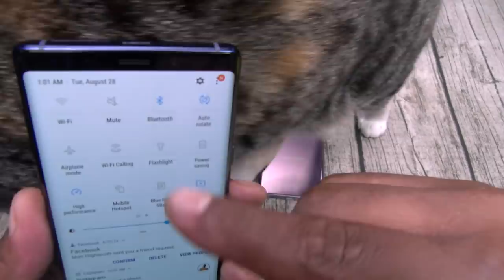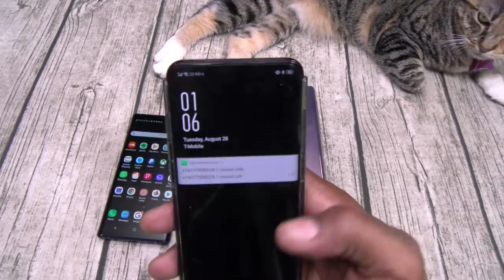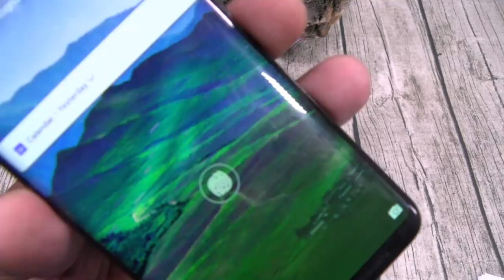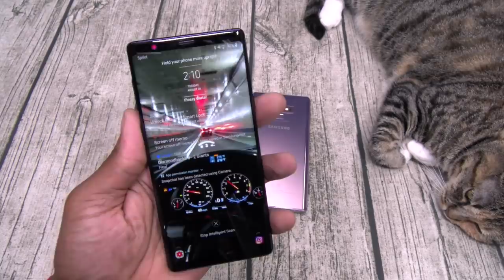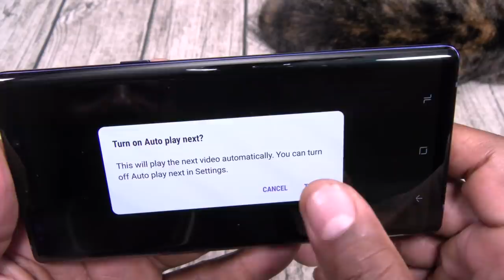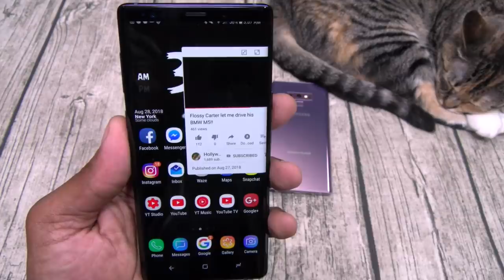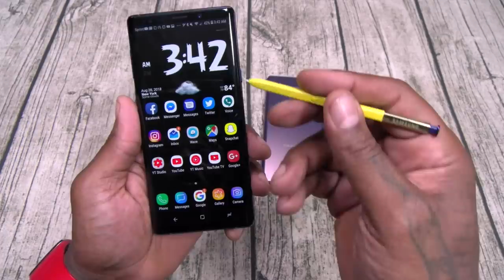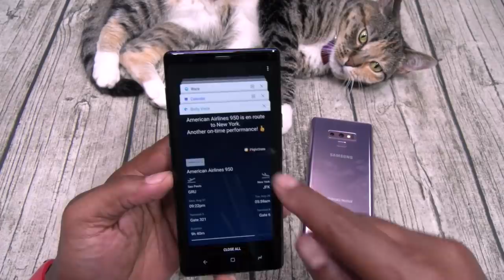Samsung Galaxy Note 9 "Real Review"